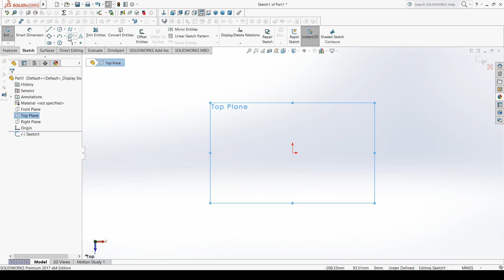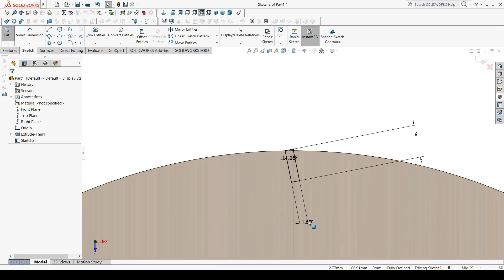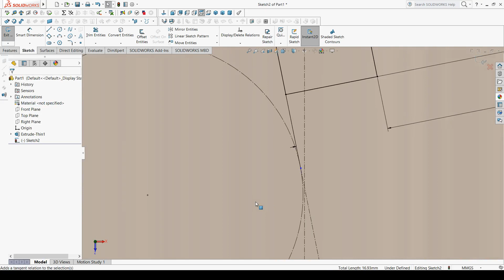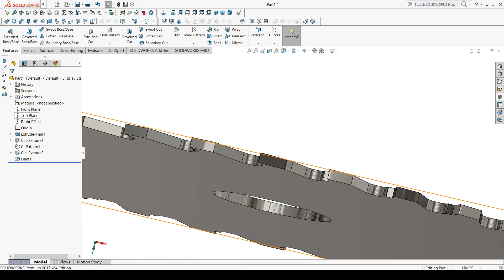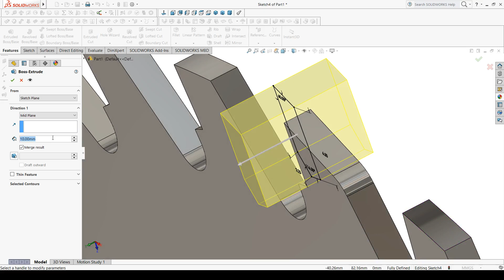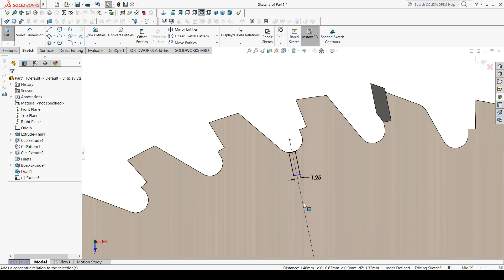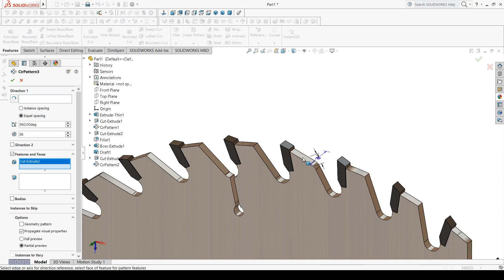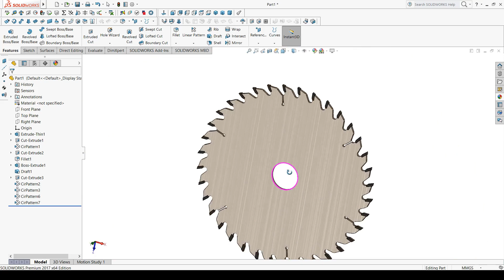Solidworks Örnek Çizim-4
Machine Saw
Extruded Boss-Base
Extruded Cut
Draft
Circular Pattern
Carbon Steel
Sandblasted Steel